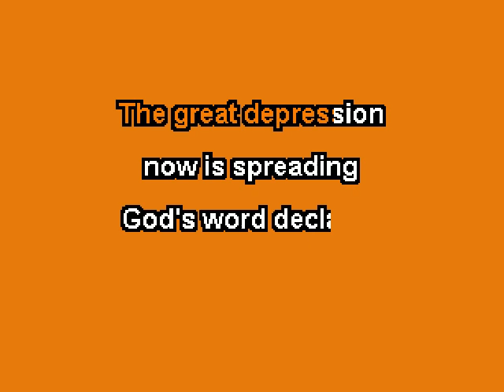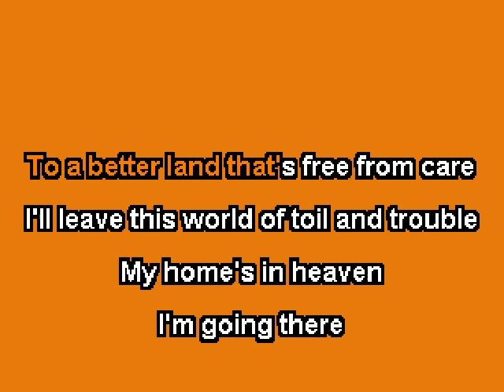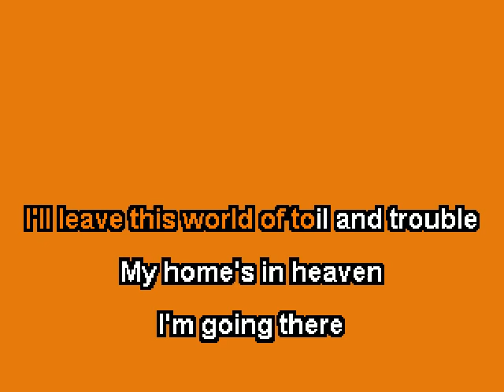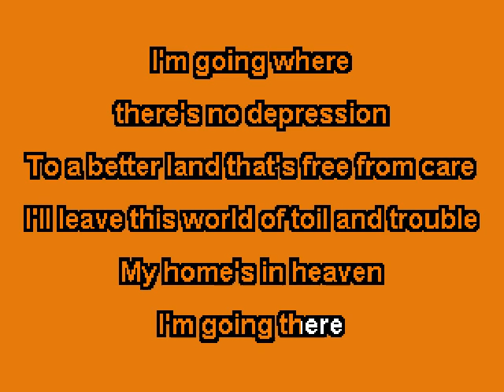Uncle Tupelo - No Depression (Karaoke)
An alt country classic

AURE-0002 - Uncle Tupelo - No Depression